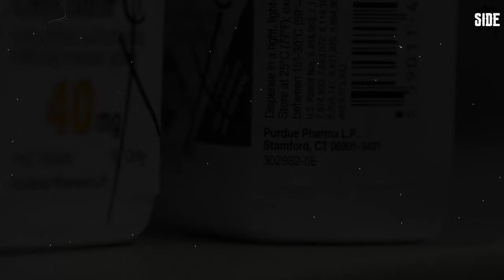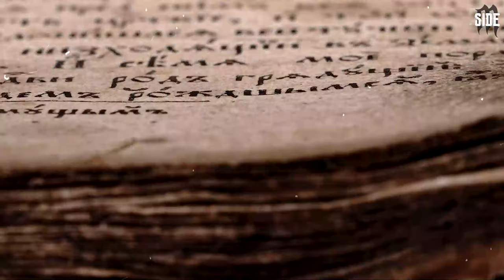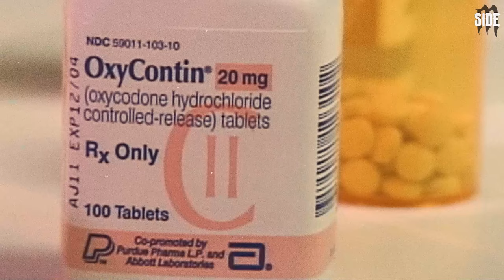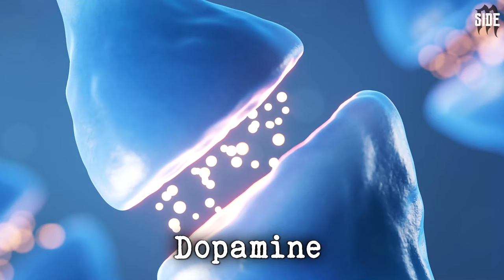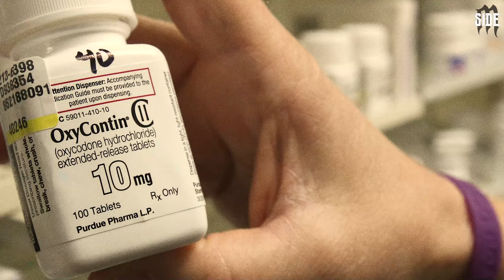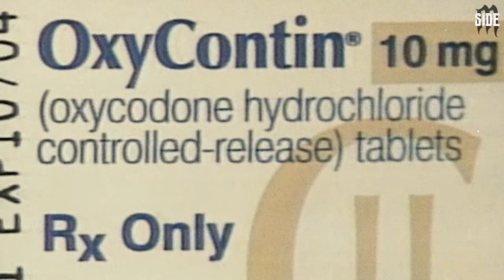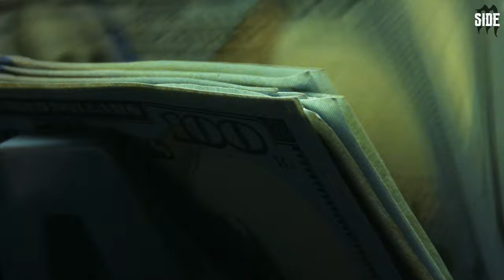The Most Dangerous PainKiller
They called it a miracle. The answer to chronic pain. However, as the curtain is pulled back, a more ominous image emerges.
OxyContin, a drug that swept across the medical field in the late 20th century, promised a revolution in pain management. But as the years passed, the narrative surrounding it took a dark turn. Beneath its façade of therapeutic wonder lay a potential for immense danger.